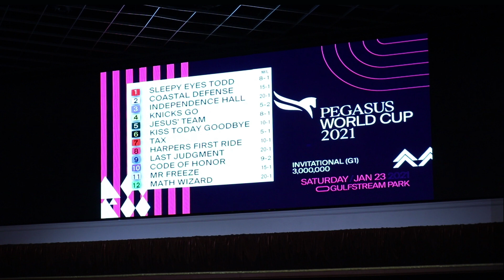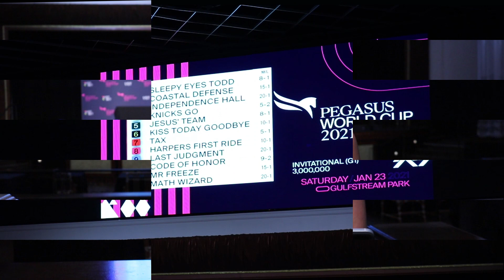Análisis del sorteo de los puestos de pista para el Pegasus World Cup 2021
Hípica TV es la Transmisión Oficial en Español de los hipódromos Gulfstream Park, Santa Anita Park, Golden Gate Fields, Laurel Park, Pimlico, así como de la Pegasus World Cup y el Preakness Stakes.